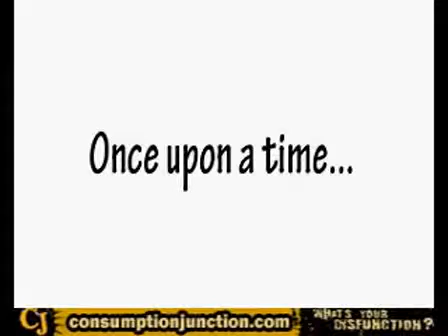Grandma's Happy FistFunny 2 the fullest